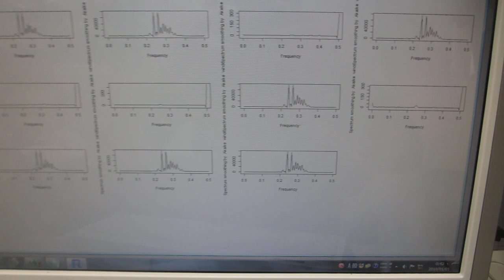超音波発振制御プローブの伝搬特性評価（超音波システム研究所）